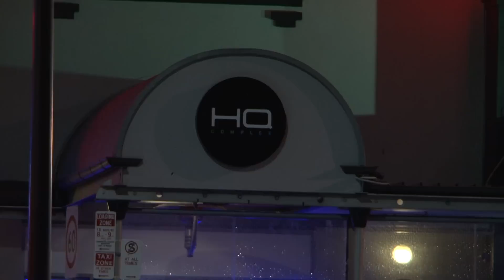Adelaide nightclubs news story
This story was produced for a community tv network about the proposed 4 hour closure of all nightclubs and pubs in the Adelaide CBD.